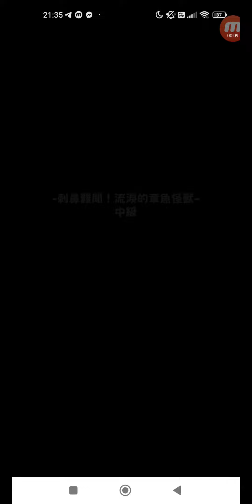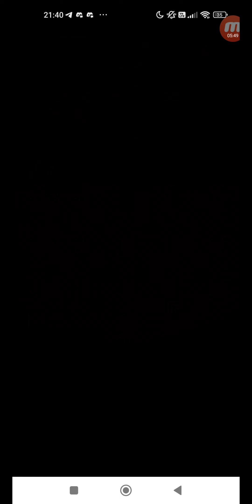怪物彈珠 #2224 活動冒險 追憶書庫 刺鼻難聞！流淚的章魚怪獸 中級 單人 + 上級 單人 + 極 單人